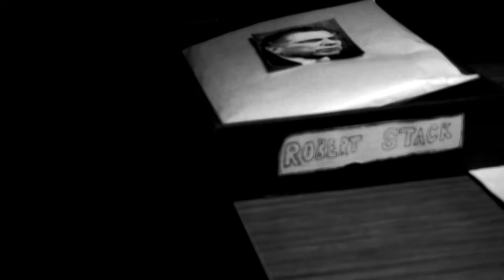The Locked Room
Cinema 2 Project 3 at LACC
Written/Directed/Filmed/Edited by Joel Nelson

Film Noir comedy sketch Staring:
Ryan Cooper as Dick Gillis
Ariana Hodes as Jane Hoffman
and Gary Hoffman as Himself

Crew:
Yuki Kawahara
Gary Hoffman

Hollywood PI Episode 1: "The Locked Room"